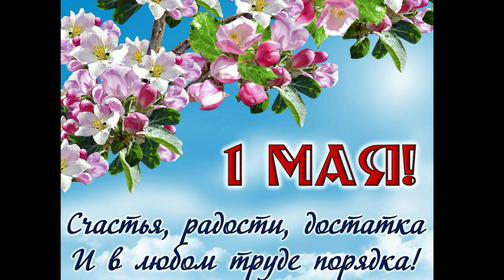Веселые девчата - Москва майская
Веселые девчата - вокальная группа (солисты Камерного хора ГМПИ имени М.М.Ипполитова - Иванова): Виктория Сидорова, Софья Славинская, Софья Адамова.
Вместе с композитором Людмилой Князевой выступили на творческой встрече в Железнодорожном. Публика принимала очень тепло. Финальная песня "Москва майская" братьев Покрасс была исполнена вместе с залом.

Людмила Князева  - композитор, продюсер, педагог. Все жанры и формы музыки: от симфонии до популярной песни.
Даю концерты.